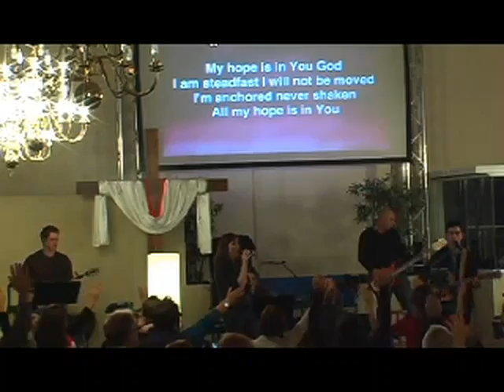1-4-14 Service - Brian Gibbs